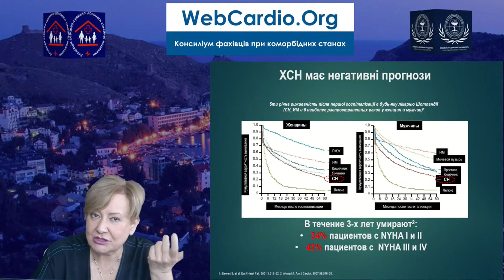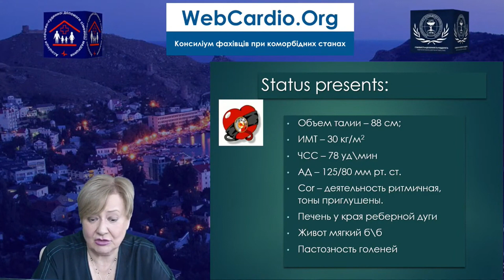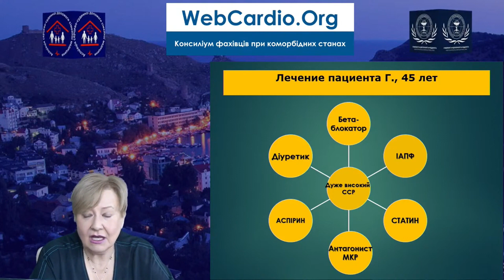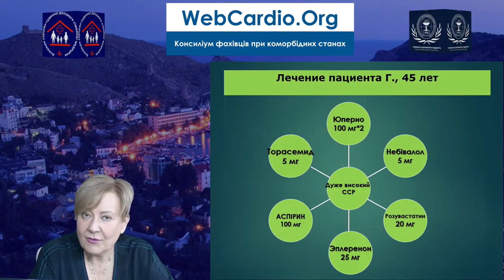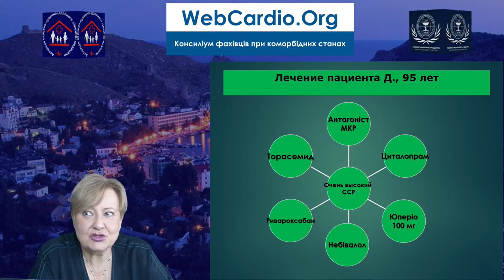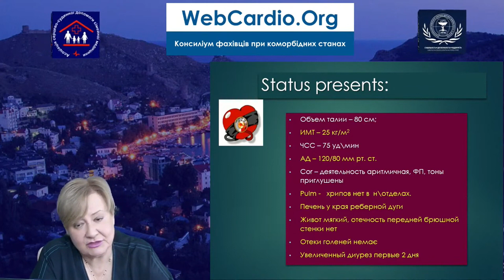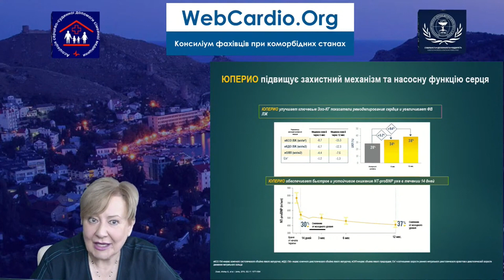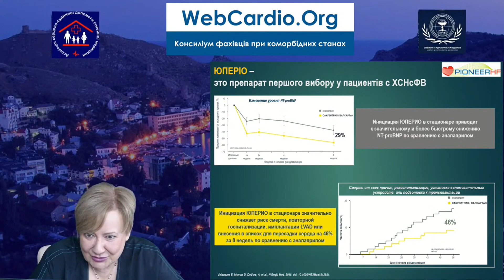Боротьба Титанів, або поговорим про нові класи препаратів в лікуванні ХСН. Долженко М.М.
Боротьба Титанів, або поговорим про нові класи препаратів в лікуванні ХСН.

Долженко М.М.